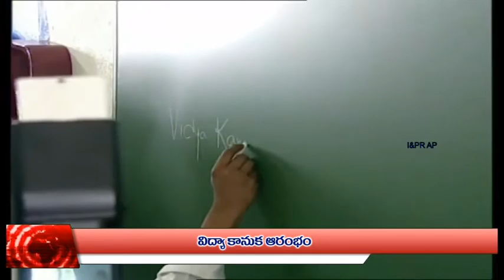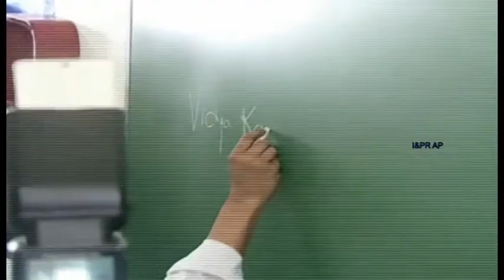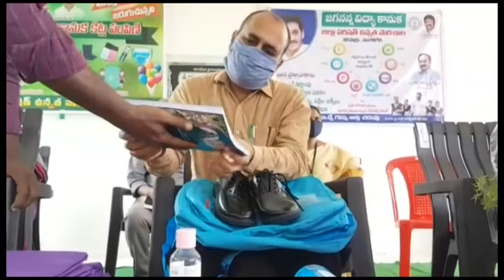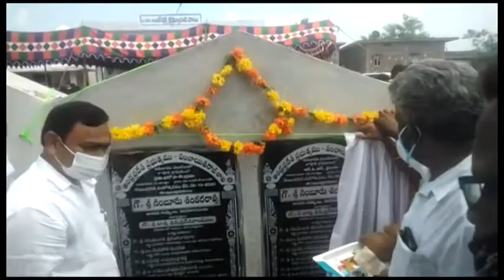CITY NEWS- 08-10-2020 /1